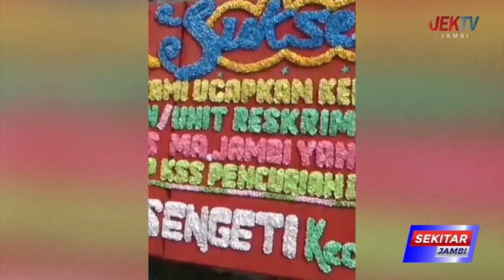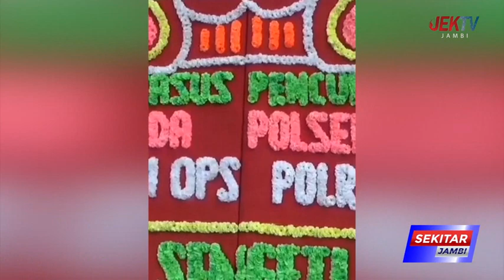VIDIONYA VIRAL DI MEDSOS